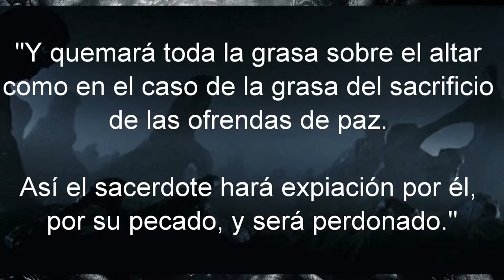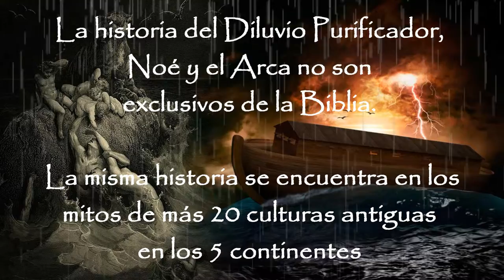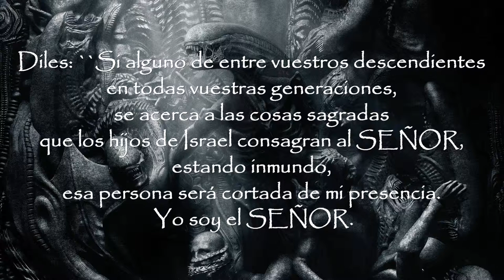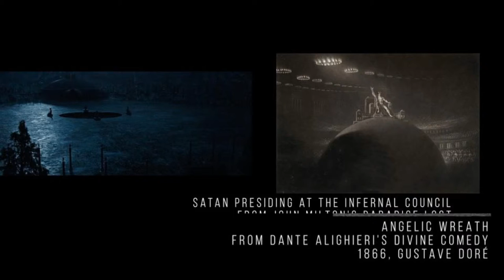Prometheus y Alien Covenant: Conocí al Diablo - Reseña de las películas | Alta Definición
Se han dado cuenta de los mensajes biblicos presentes en las películas de Prometheus y Alien: Covenant? Pues en este video te explico alguno de ellos, especialemente el análisis de uno: el mismisimo DIABLO!